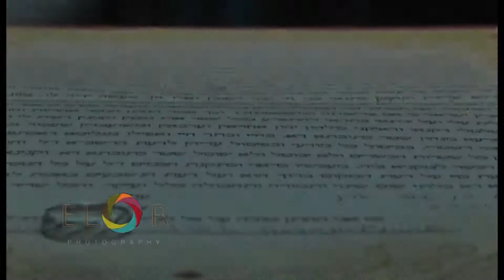ELOR Tzalamim אל אור צלמים Wedding Clip חופה עלמצהי וסלומון חתונה קליפ